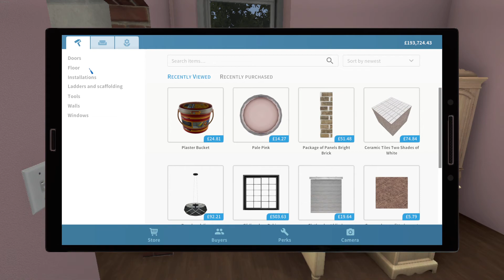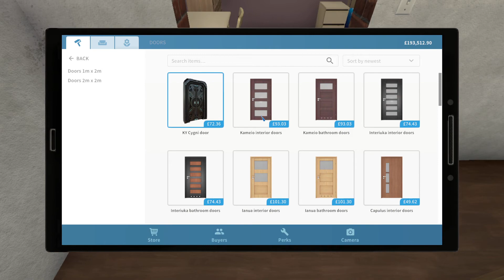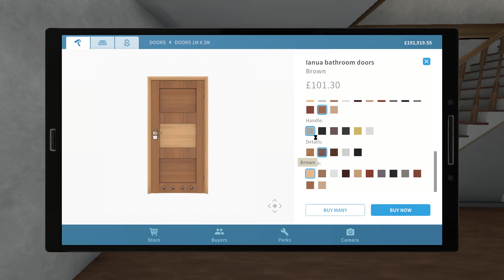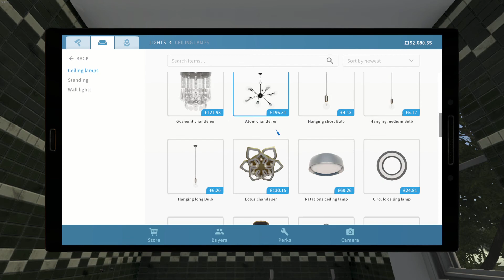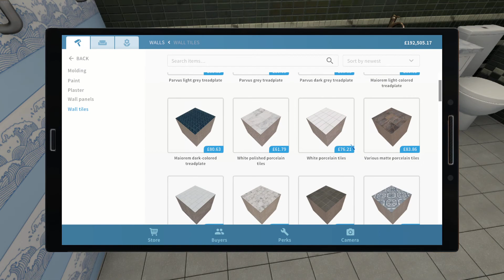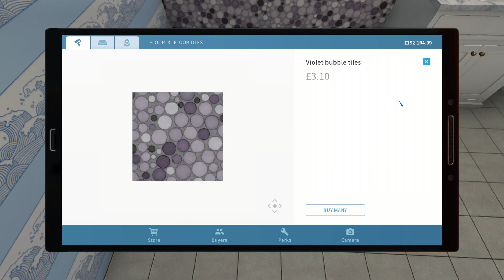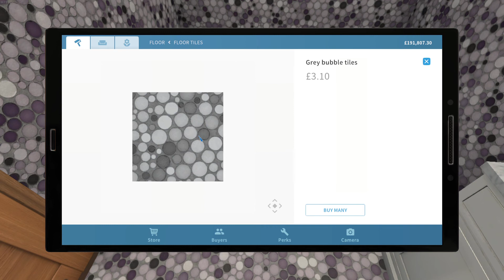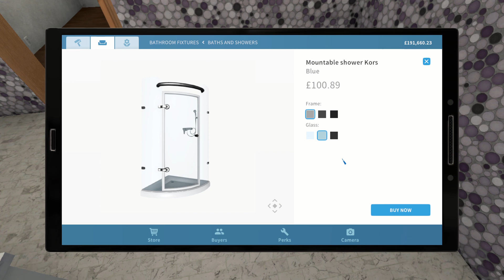House Flipper S1 EP112 | Oh dear....what have i done...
House Flipper
No job too small, phone Bodget and Leggitt Building Contractors today.
House Flipper can turn any old shack into a clean old shack with all costs to you.
Try Bodget and Leggitt Building Contractors today for all your House Flipper needs.
Dont scrap it, Flip it.